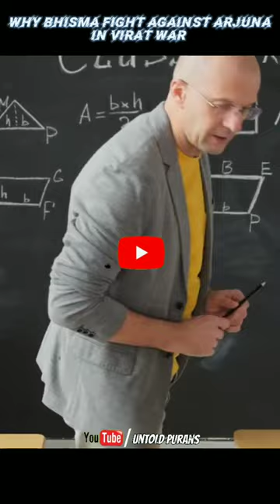why pitamaha bhisma fight against arjuna in virat War 😍mahabharat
Why pitamaha bhisma fight againest arjuna in virat War 😍😍

🎦Video language-hindi

📽️Video credit- sony max, rangoli tv, star plus    aditya movies, pen bhakti, star plus, nationalgeography, graphic india

🔉 Audio - eleven labs

📚Story credit- hindu puran and vedas

®️Quaries-